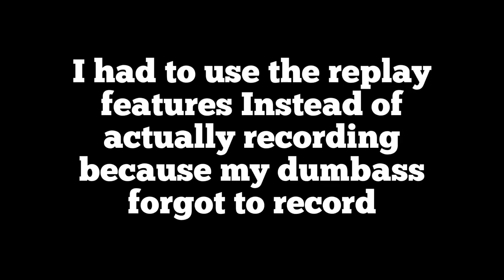Tick-ed off grind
THIS IS AN OLD VIDEO REUPLOADED ONTO THIS CHANNEL AND ITS PRETTY BAD